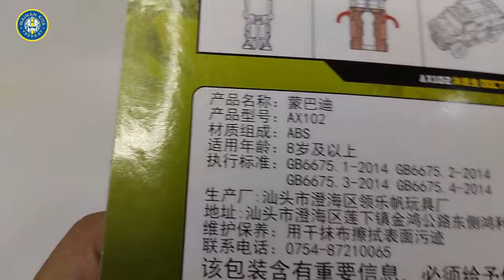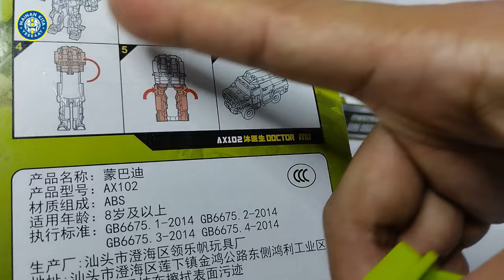Unboxing Transformers Ratchet Autobot Legend Class Diecast Hummer H2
Unboxing Transformers Ratchet Autobot Legend Class Diecast Hummer H2. Oke, di video kali ini saya Unboxing lagi main terbaru dari Transformers tepatnya robot medis yag namanya si Ratchet, bentuknya real banget kayak asli di tampilan movie.